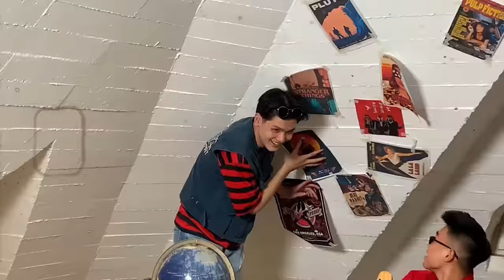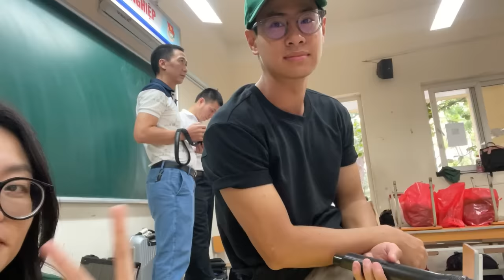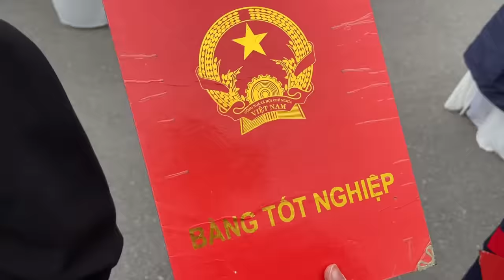YEARBOOK vlog of senior year high schooler in Vietnam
📫Nếu bạn là một BURGERY, đã tận hưởng video và muốn support channel của mình thì có thể donate qua:
- Số tài khoản: 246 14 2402 - MB Bank (Vietnam)
- Chủ tài khoản: NGUYEN TIEN DUNG